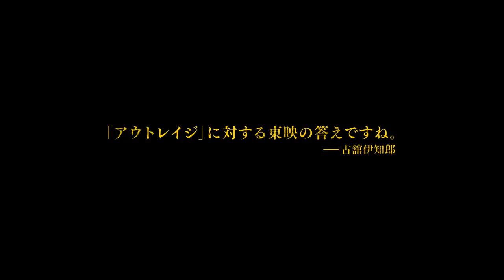真木よう子と映画『孤狼の血』の男たちの魅力に迫る！：マホモリティリポート特別編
【マホモリティリポートとは】
シネマトゥデイ記者森田真帆がスマートフォン片手に映画人や俳優、タレント、取材現場に突撃して、映画にまつわる面白話を紹介する動画コンテンツです！

今回は、現在絶賛公開中の映画『孤狼の血』スペシャル編！　男たちの野望が渦巻く呉原の街で、広島県警の大上（役所広司）、日岡（松坂桃李）、そして尾谷組の一ノ瀬（江口洋介）らが常連で通っているクラブ「梨子」
今回は、ゲストの真木よう子が再び劇中で演じるクラブ梨子のママ‹高木里佳子›として登場！
私、森田もチーママ・モリコとなりまして、新人ボーイ役のジェントルと一緒に呉原の男たちを語りまくリまーす！
※動画の内容は、劇中のキャラクターについてであり、演じている俳優さんは関係ありません。全てフィクションです！